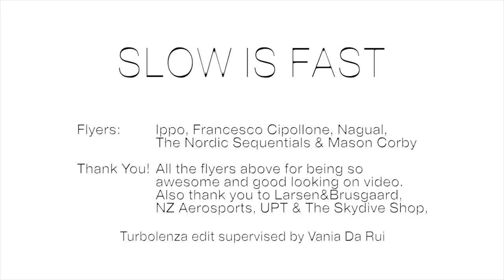Turbolenza: SLOW IS FAST, pure flying (skydiving)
SLOW IS FAST is an artistic short film by cameraflyer & editor Johannes Bergfors.
Set yourself up with chill environment, big screen and best audio ever... and enjoy this video!

Camera and edit Johannes Bergfors.
Filmed in Fano (Italy) and Nasinge (Sweden).
Music: Princeton - Phase; Oliver Tank - Last night I heard everything in slow motion